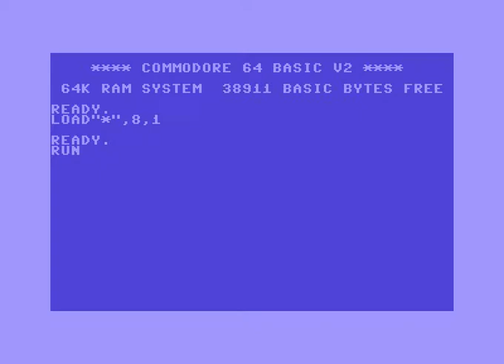the crew of the future by the paco crew 1987 ! Commodore 64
The Crew of The Future By The Paco Crew (TPC) 1987